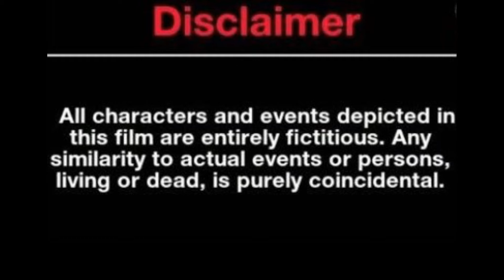August 4 short film part 2